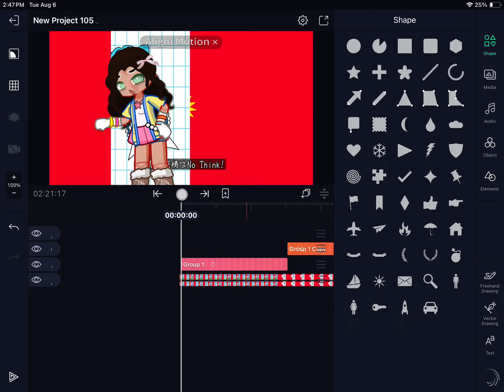chat i know I’m in England and not meant to be working but-